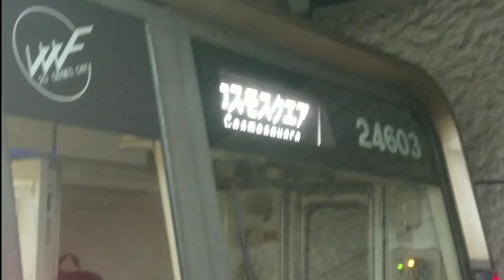大阪メトロ中央線 阿波座からコスモスクエア迄全面展望!!